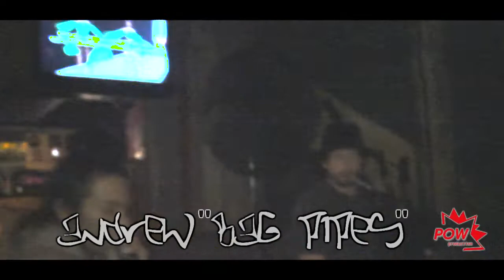Bagbeats Connective, V.S.G & Top Dolla Rip the All Arts Show [2011]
Bagbeats Connective {Reo Matsumoto & Andrew}, Shotz, Mr.dolla$ign, EPull, Sour Power & Profound Rip the All Arts Show @The Sapphire Lounge NYC [2011]

Thanks to Cassy Giacci for organizing the show!